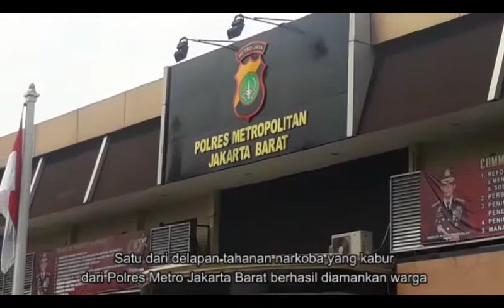Curiga Kaki Berdarah, Warga Tangkap Satu Tahanan Polres Jakbar yang Kabur